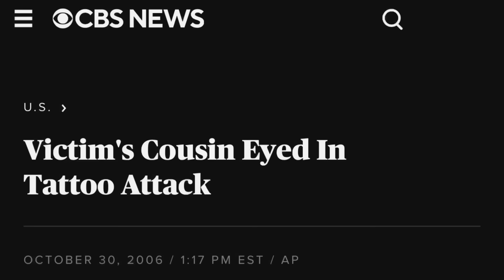KATIE’S REVENGE- JARED HARRIS TELLS HOW IT ALL WENT DOWN!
To contact Jared Harris

For JD’s merch- convictclothing.net